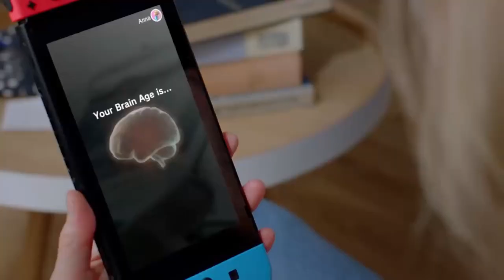4 SEBAB KORANG WAJIB BELI NINTENDO SWITCH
Gaming, Vlog, Review & Unboxing.

Song :
LAKEY INSPIRED - Warm Nights